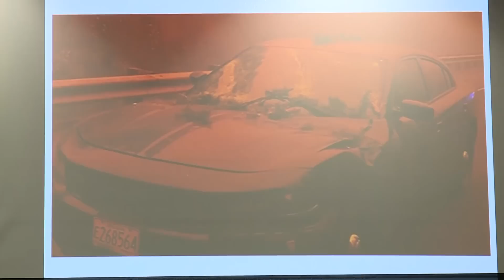Marion County update on Beachie Creek Fire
Marion County officials provided an update on the battle against the Beachie Creek Fire, September 16, 2020